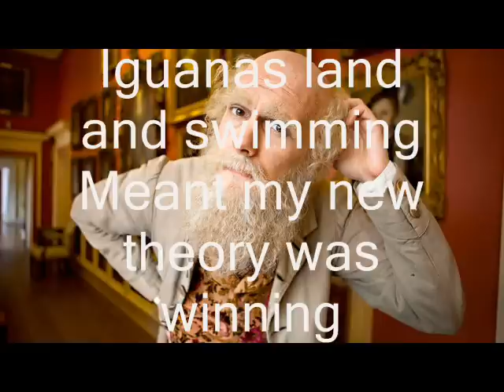Horrible Histories: Charles Darwin Natural Selection (Lyrics)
One of my fave HH songs, Natural Selection with lyrics! Enjoy! :)
From Series 4, Episode 2. Performed by Mathew Baynton.